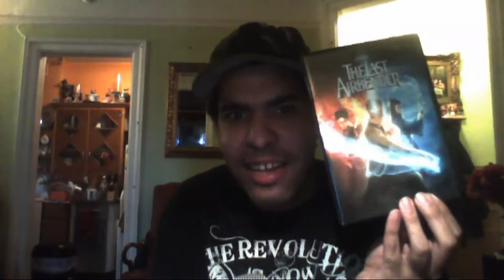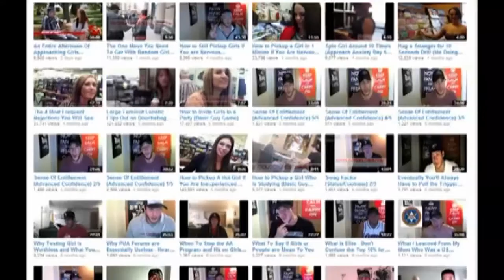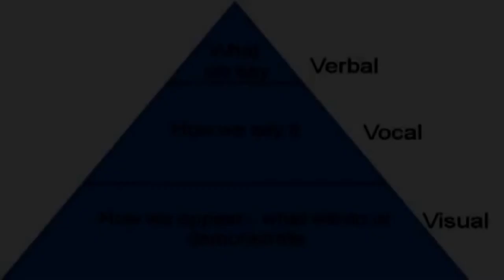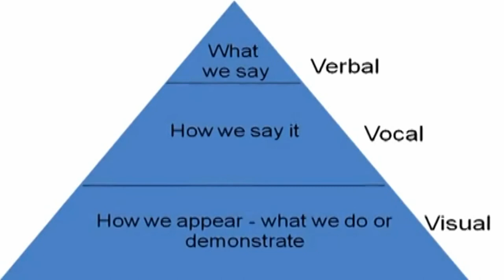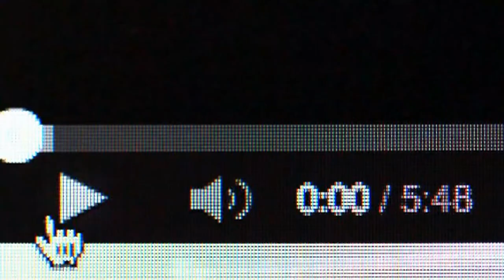How Bewildering!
Oh finally i have managed to make my video on bewildered ape!